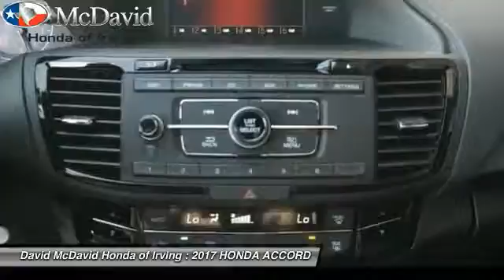2017 HONDA ACCORD Irving TX HA034893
2017 HONDA ACCORD SPORT SE